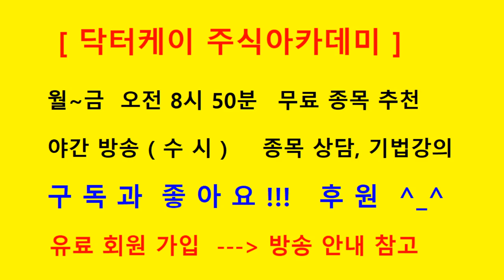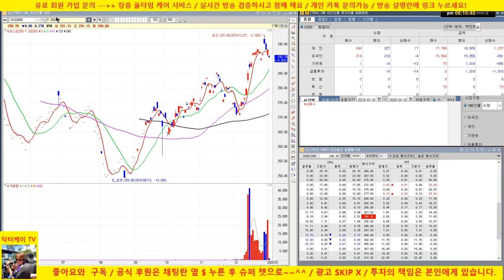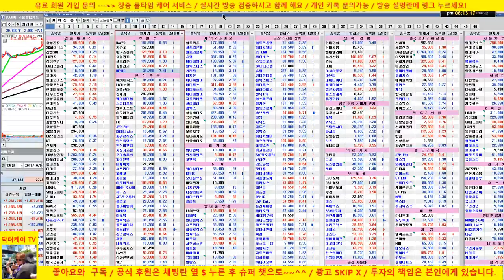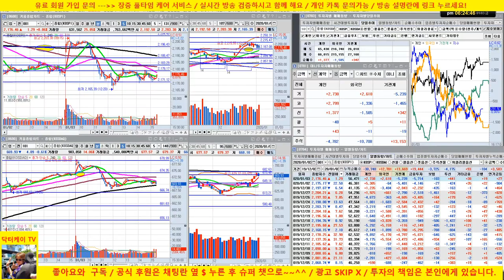[바이오 HOT 7] 200103 / 셀트리온, 셀트리온 헬스케어, 에이치엘비, 신라젠, 헬릭스미스, 메지온, 에이치엘비 생명과학,셀리버리, 젬벡스/매일 전략제시/닥터케이